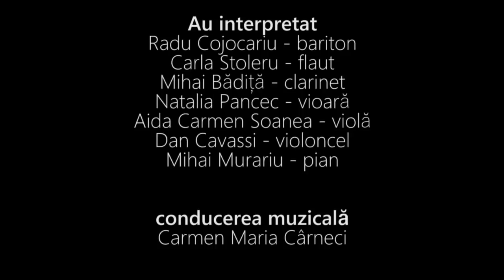Cantece, descantece - portret componistic Carmen Maria Carneci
Un concert al ansambului devotioModerna condus de Carmen Maria Carneci, promovat prin cofinantare AFCN, in cadrul proiectului CAMERA, initiat de UCIMR.
Interpreti: Radu Cojocariu – bariton, Carla Stoleru – flaut, Mihai Badita – clarinet, Natalia Pancec – vioara, Aida-Carmen Soanea – viola, Dan Cavassi - violoncel, Mihai Murariu – pian